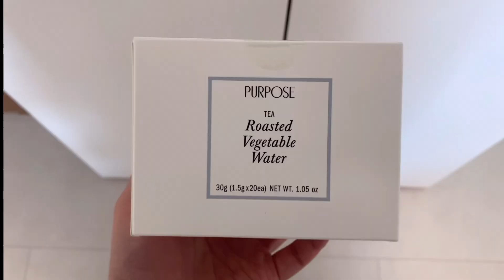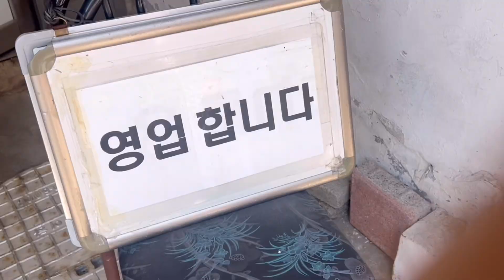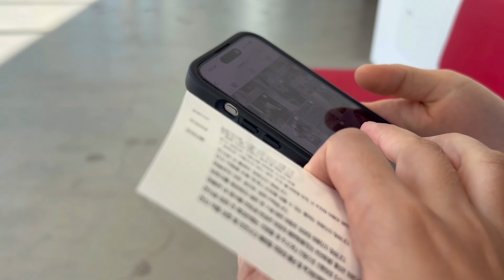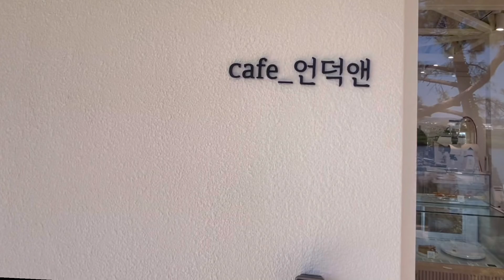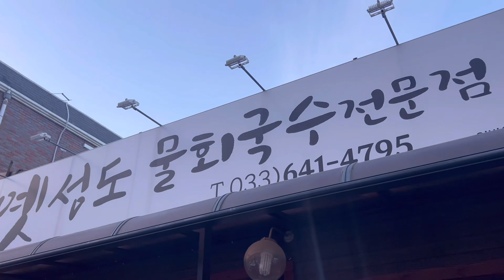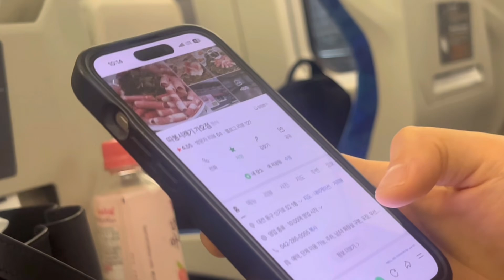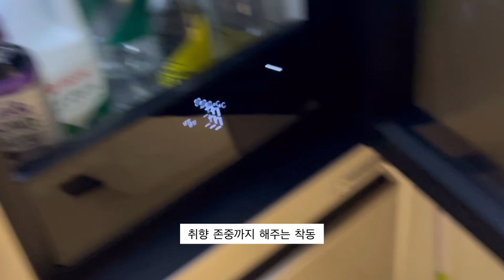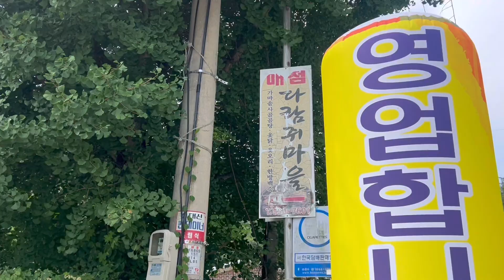summer vacation vlog 🕊️강릉 여행🕊️mz..? 또간집 안목해변 솔올미술관 강릉물회맛집 신상카페 소마르 많관부♥️그리고 자매 일상....컬리추천템 계곡 추천!